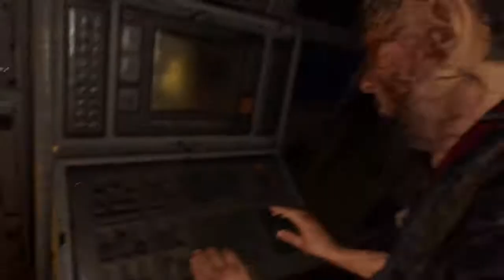TOP GAMES - MAD MAD WORLD (Music video)